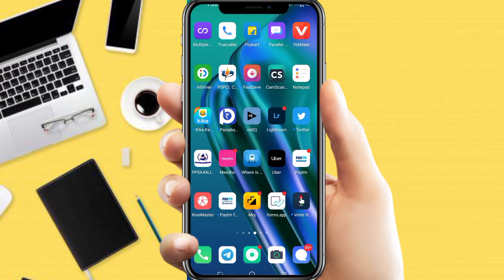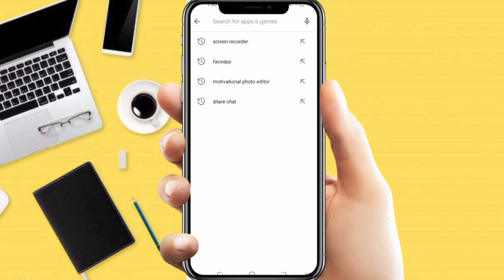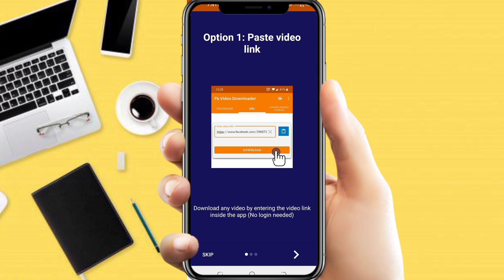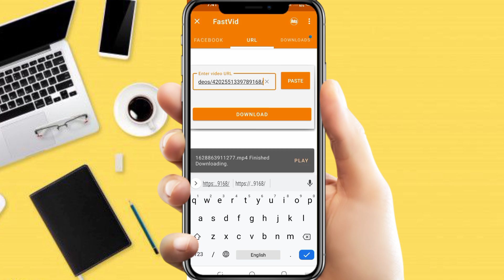Facebook video download kaise kare l Facebook video save to gallery l fb video kaise download kare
About Video
Doston aj ki is video me batne wala hu ki ap kaise facebook ki video ko kaise download kar sakte ho Puri jankari ke sath so guys video full watch jaruru kare